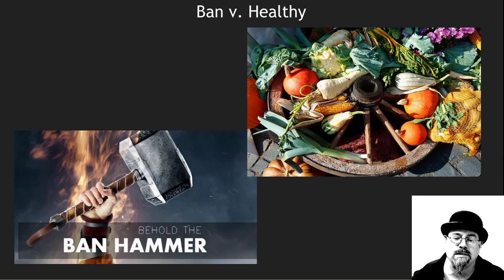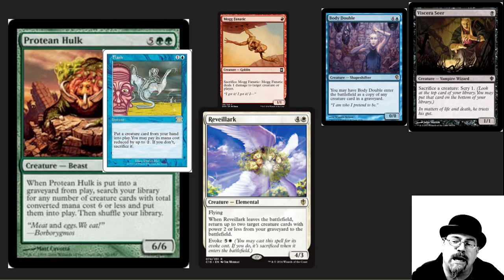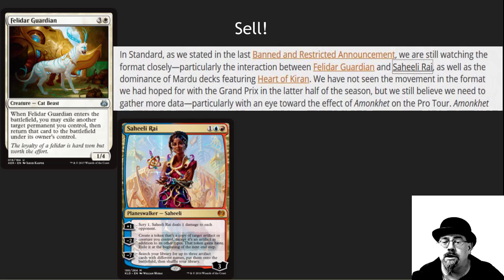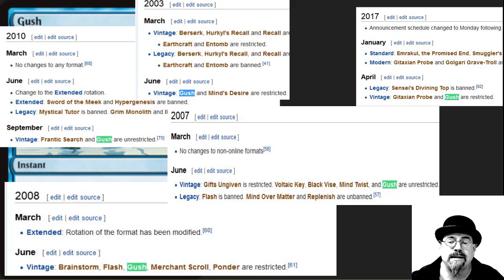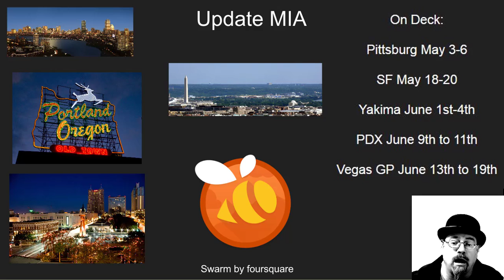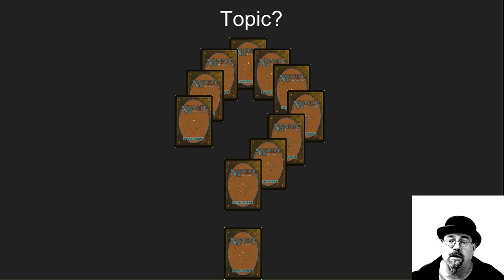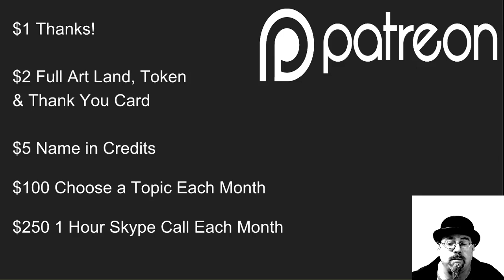Sensei's DiviningTop & Leovold Banned - Mythic MTG Tech #350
The mighty ban hammer hits hard killing Miracles and Leovold while freeing Flash Hulk! What has the world come to?

Annapolis: Third Eye Games